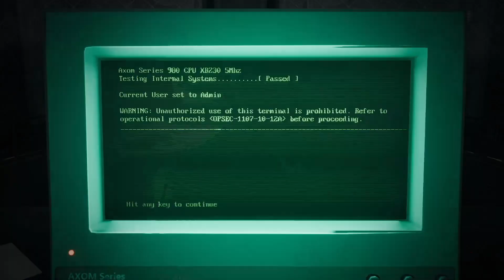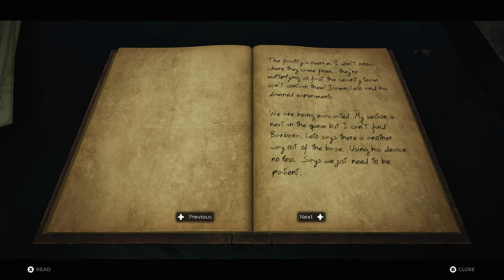Remnant From the Ashes Episode 6 The Lab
Help Me Get FULL TIME YOUTUBER Status!
Check My Channel!

You Can Also Join the same Gaming Community I am in!
75Th Ranger Regiment Gaming Community

🎮 Welcome to our thrilling Let's Play series of Remnant from the Ashes! Join HK1990 as we embark on an epic journey through a post-apocalyptic world filled with monstrous creatures, treacherous environments, and secrets waiting to be unveiled.

🌍 In Remnant from the Ashes, humanity's last hope rests on your shoulders as you navigate a shattered Earth overrun by otherworldly beings. Armed with unique weapons and abilities, we'll face challenging foes and explore dynamically generated worlds in our quest to restore order.

🔥 Whether you're a fan of intense combat, strategic gameplay, or uncovering the mysteries of a desolate world, this series has something for everyone. Expect adrenaline-pumping battles, heart-stopping moments, and plenty of unexpected twists as we venture deeper into the unknown.

Your support means the world to us, and we can't wait to share this gripping experience with you.

We love hearing from our community and engaging in conversations about our favorite games!

🕹️ Ready to face the apocalypse together? Grab your favorite snacks, settle in, and let the adventure begin! Thanks for being a part of HK1990 gaming community.